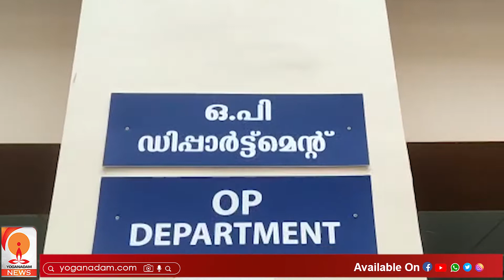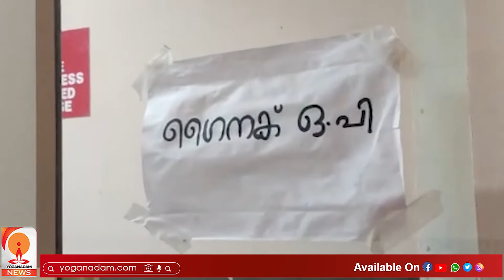വാഗ്ദാനങ്ങളിലൊതുങ്ങി കോന്നി മെഡിക്കൽ കോളേജ്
പ്രവര്‍ത്തനം തുടങ്ങി രണ്ട് വര്‍ഷം കഴിഞ്ഞിട്ടും ജനങ്ങൾക്ക് ഉപകാരപ്പെടാതെ കോന്നി മെഡിക്കല്‍ കോളേജ്... | Konni Medical College